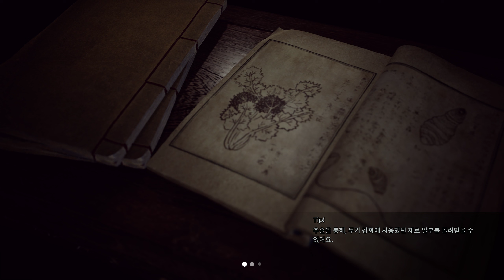킹덤 왕가의 피 - 8장 무당.(실패)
이번 장 들어서 중간에 등장하는 인간들 난이도가 많이 올라간 거 같음. 특히 중간 보스급이 일반 평타로는 경직 자체가 안되서 너무 까다로움. 패링하면 될 것도 같은데, 목숨 걸고 하고 싶지 않음;;
보스까지 가는 길도 험난한데, 보스전 힘들게 도착해도 딜이 너무 구려서 보스 체력이 거의 도트 단위로 닳는 거 보고 손 놓을 뻔.
그래도 꾸준히 패다 보니 패턴도 익숙해지고 보스 체력도 반 정도 빠지는 거 보고 잘 하면 잡을 수 있겠다 생각 들 찰나 갑자기 등장한 새로운 공격 패턴에 당해 버림. ㅠㅠ